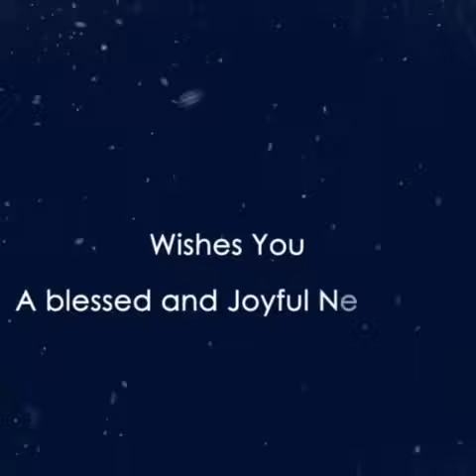Zulu zero wishes you a happy new year!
Happy new year diners! Write how your new year went and what you want to improve about yourself! H